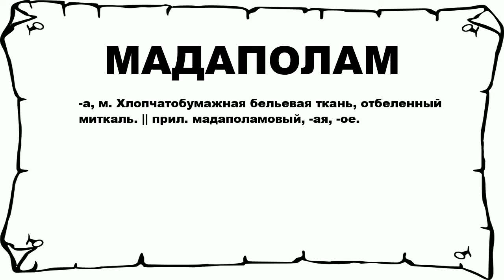МАДАПОЛАМ - что это такое? значение и описание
Хочешь знать что значит МАДАПОЛАМ? тогда слушай до конца. n n -а, м. Хлопчатобумажная бельевая ткань, отбеленный миткаль. || прил. мадаполамовый, -ая, -ое. n n Больше слов